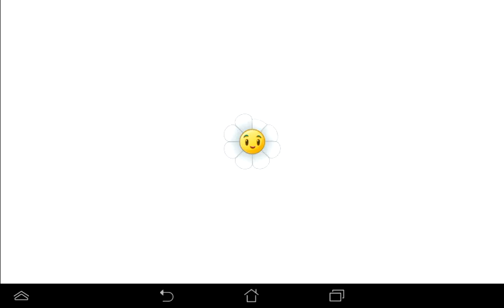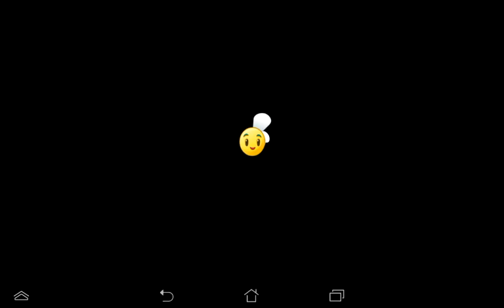Pvz 2 Jurassic marsh part 5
Its getting harder it time to bring in the powerful plants